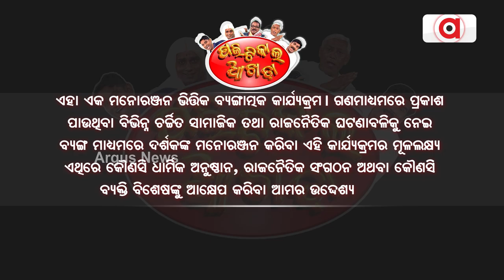Political Akhada | ଆସନରେ ଅଛି ବାସ୍ତୁଦୋଷ | Argus News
Political Akhada | ଆସନରେ ଅଛି ବାସ୍ତୁଦୋଷ